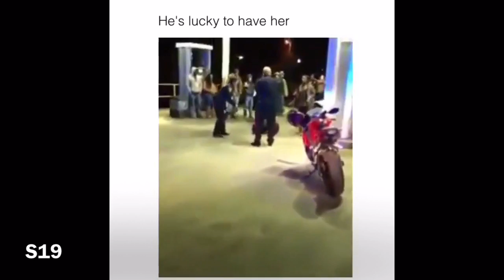wooo she willing to take a bullet for him